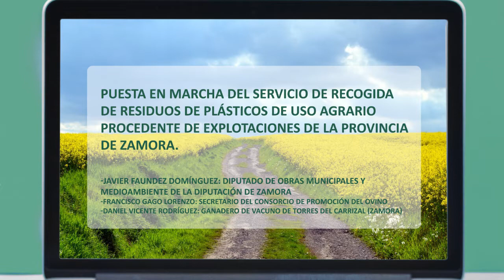1.5.3 Regional. Líneas de apoyo provinciales. Diputación de Zamora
DIPUTACIÓN DE ZAMORA
Puesta en marcha del Servicio de recogida de residuos de plásticos de uso agrario procedente de explotaciones de la provincia de Zamora.
-Javier Faundez Domínguez: diputado de obras municipales y medioambiente de la Diputación de Zamora
-Francisco Gago Lorenzo: secretario del Consorcio de Promoción del Ovino
-Daniel Vicente Rodríguez: ganadero de vacuno de Torres del Carrizal (Zamora)